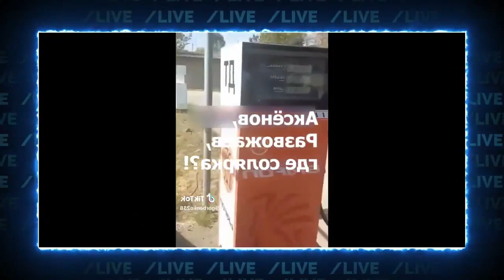МРІЇ ЗДІЙСНЮЮТЬСЯ!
BTC: bc1qrkhrznhvx0sz8c49t6h0mc87js3zvf6eah4c5g

Допомога ЗСУ:
Фонд "Повернись живим"
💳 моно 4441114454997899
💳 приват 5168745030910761